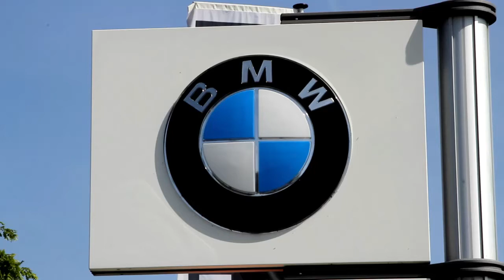BMW i On Tour | van Poelgeest Noordwijk. (BMW.nl/i)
BMW i On Tour bij de BMW vestiging van Poelgeest in Noordwijk.

Kijk wanneer de BMW i On Tour bij u in de buurt is en meld u aan